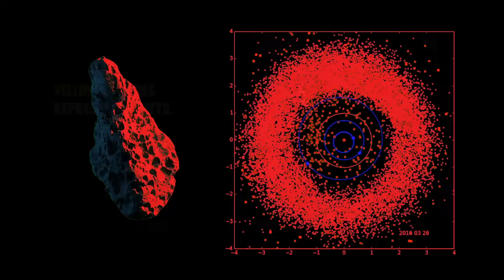NSS: Defending Earth from Near-Earth Objects (Asteroids)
The Earth is silently but continuously threatened by near-earth objects—asteroids—some of which we will not spot until it is too late.The National Space Society works tirelessly to urge Congress to address these potential Earth-wrecking objects, but much remains to be done. Congratulations to NASA and the DART mission team for your achievement in this area.